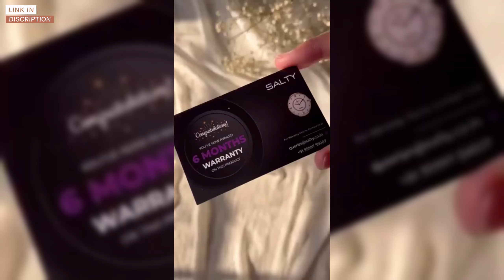Watch ring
Your search.🔎

coach classic buckle cut to size reversible belt 25mm,
ferragamo reversible belt instructions,
fix reversible belt buckle,
best reversible belt for men,
how to use reversible belt